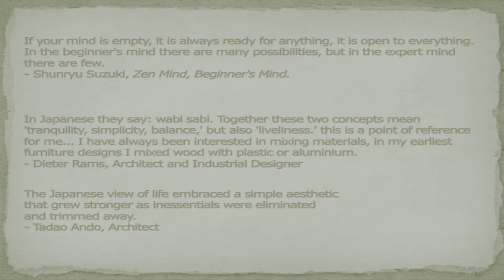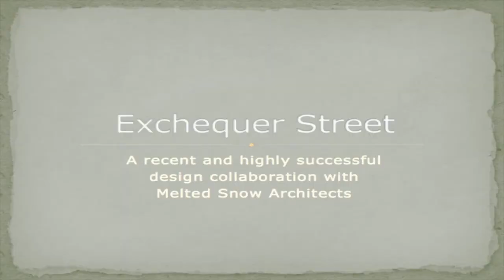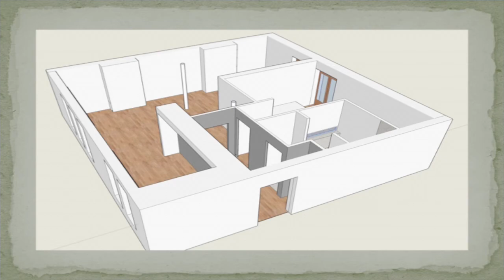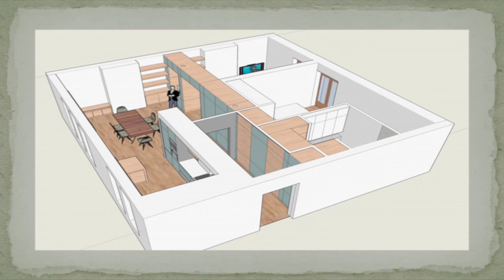Patrick McKenna - Design Dialogue 2012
Patrick McKenna of Wabi Sabi Designs talks about how philosophy influences his design process.